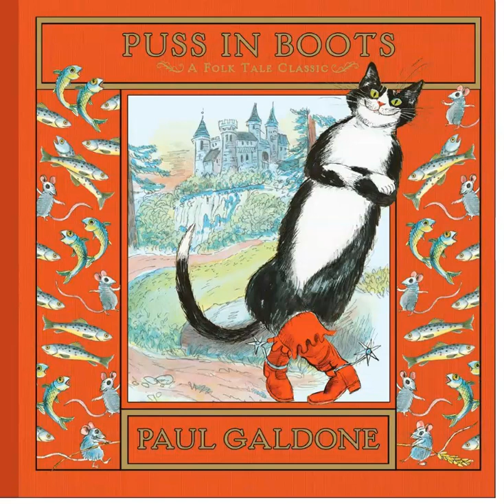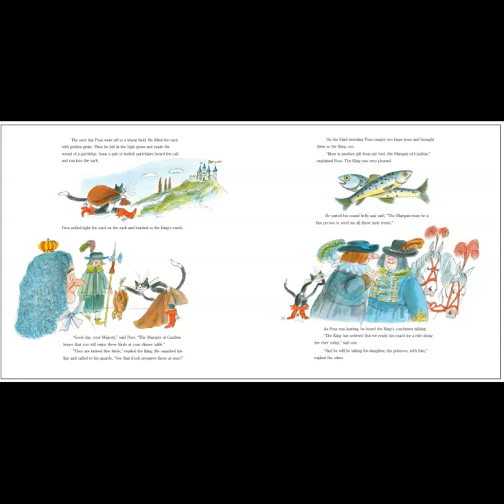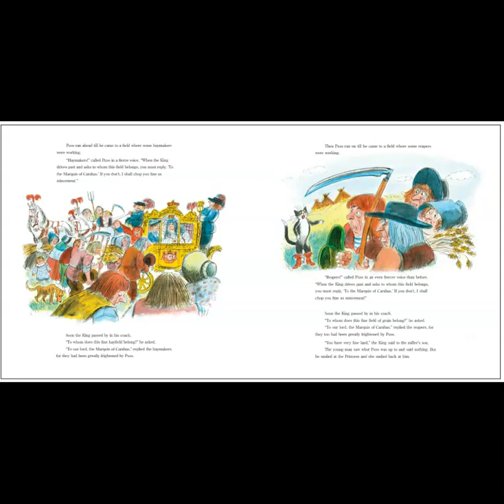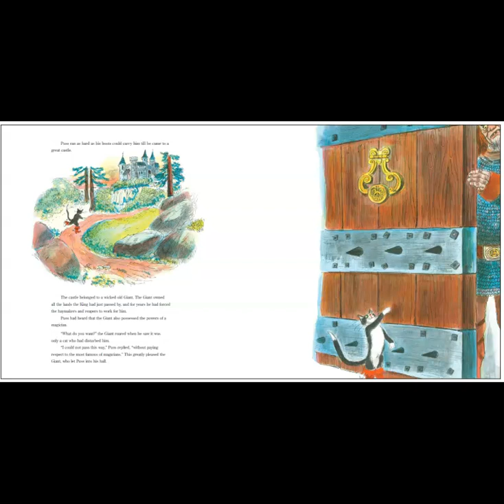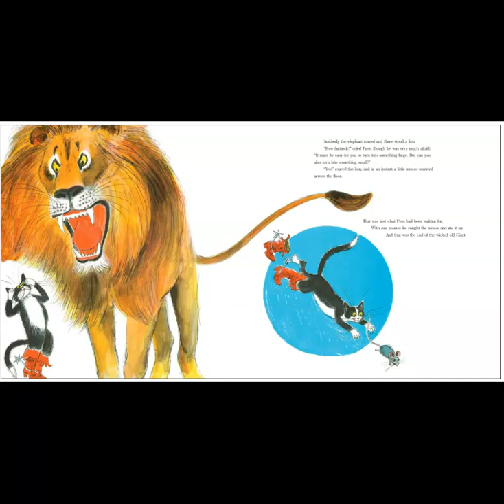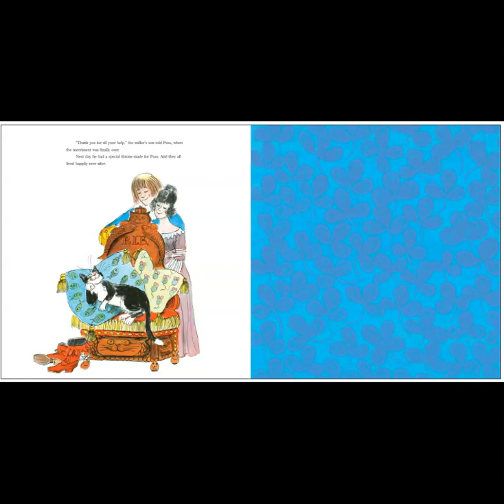Puss in Boots by Paul Galdone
A poor young man gains a fortune and meets a beautiful princess when his cat, the clever Puss, outwits an evil giant.